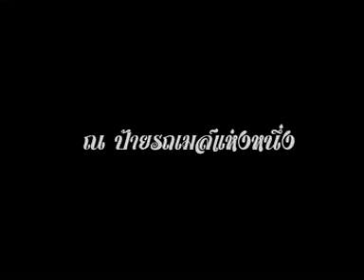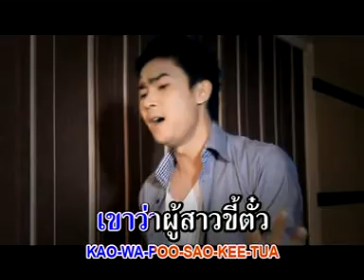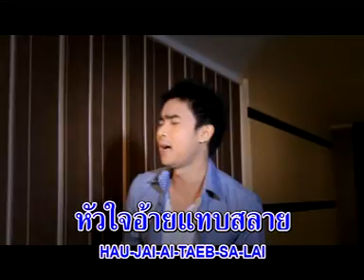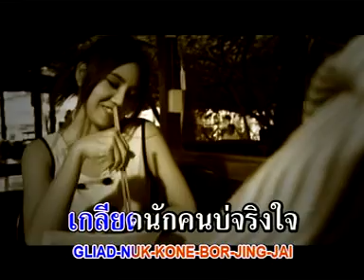ผู้บ่าวน้องใจดี ต้น ตะวัน MV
Karaoke VCD : Ton Tawan : Ber Nee Yark Mee Fan
คาราโอเกะ VCD : ต้น ตะวัน ชุด เบอร์นี้อยากมีแฟน
Thai music  Lao music Morlam หมอลำ Loogthung ลูกทุ่ง